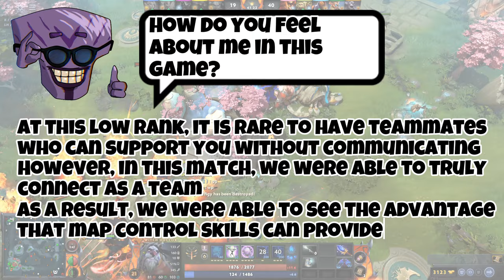Teammates who are always prepared to assist you on the map in DOTA 2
Map management is a crucial skill in DOTA 2. Effectively managing the map allows you to make strategic movements and provide support for your teammates, ultimately leading to a higher chance of victory for your team. Let's explore the impact of having teammates who are always prepared to assist you on the map.